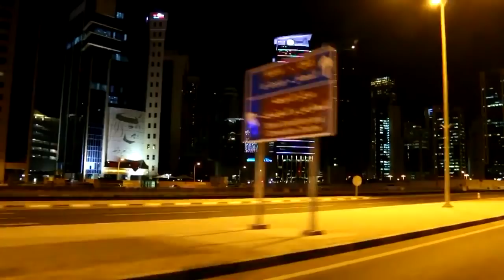DEG DEG CABDIMAALIK COLDOON OO LAGU SOO DHAWEYEY WADANKA QATAR